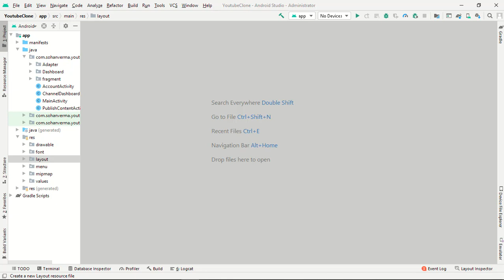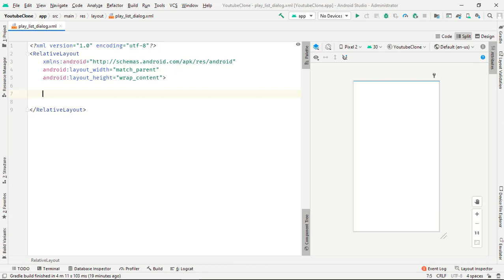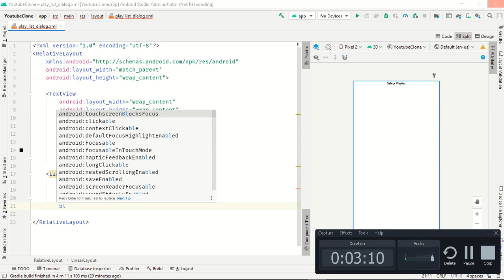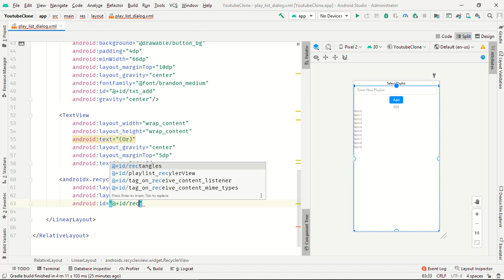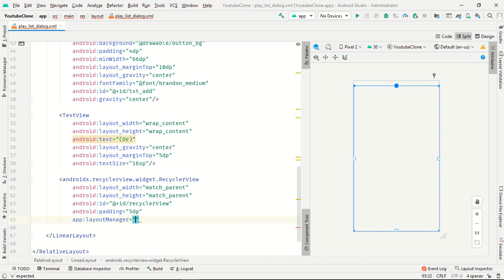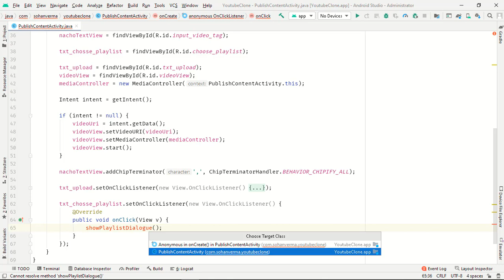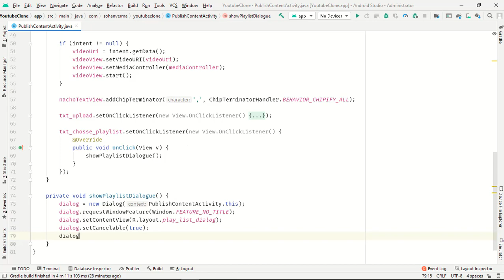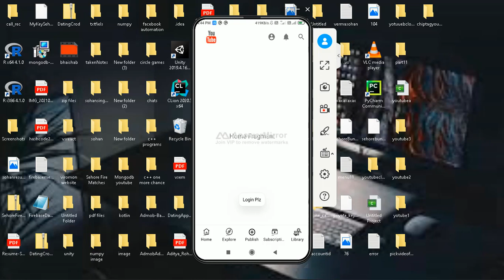Youtube Clone | Create Playlist Dialog | Android Studio | Part 17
In this video we create dialog for playlist for add future playlist things with the video series.